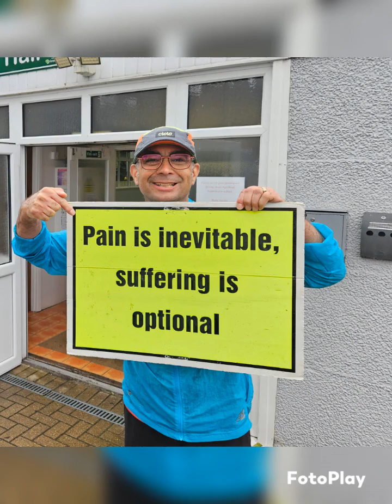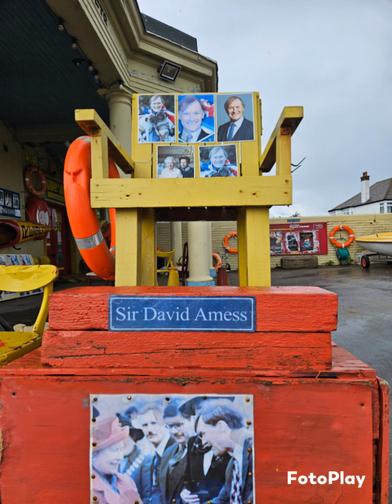Railway Children Ultra Marathon 15/06/24